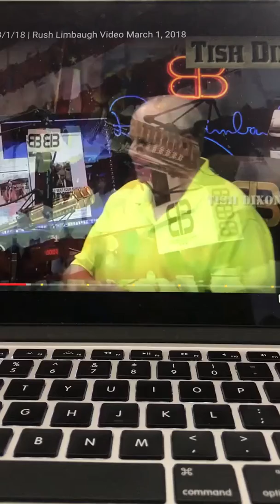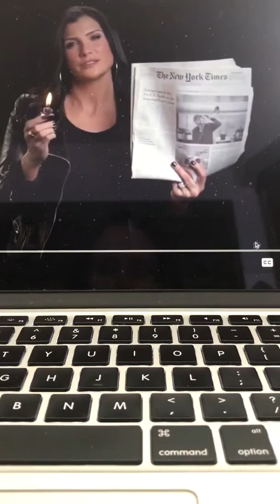Rush Limbaugh Sea Turtles